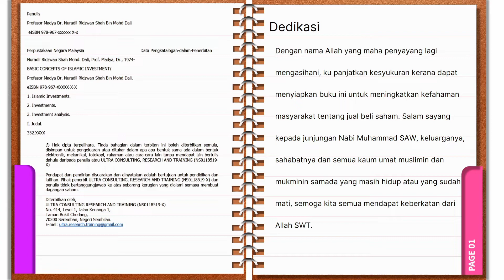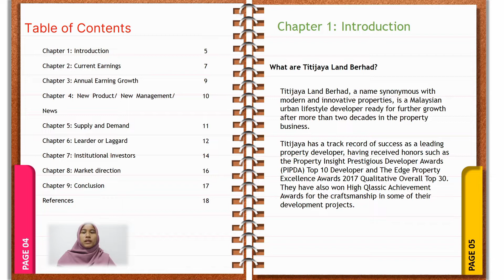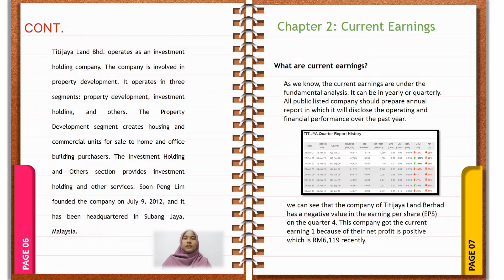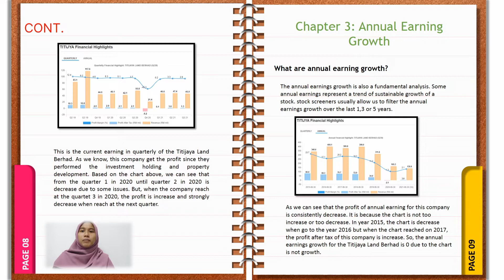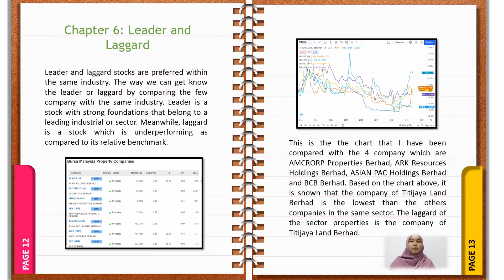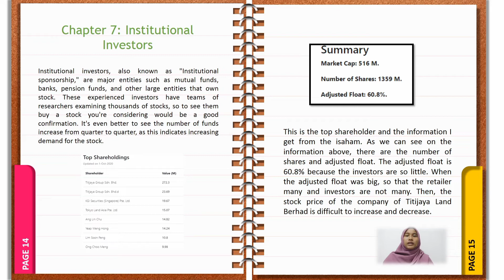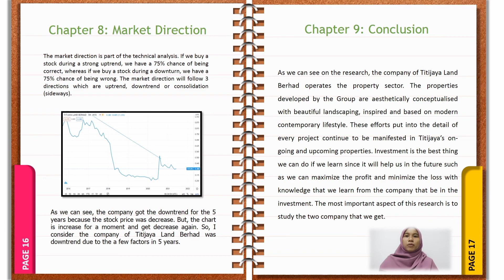1182088 TITIJYA LAND BERHAD